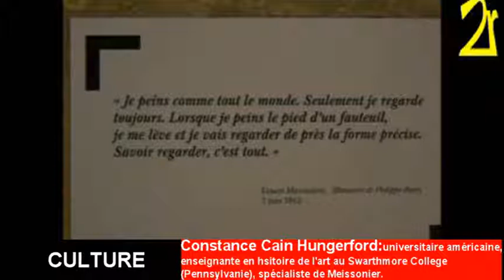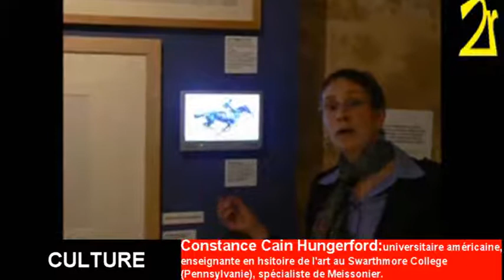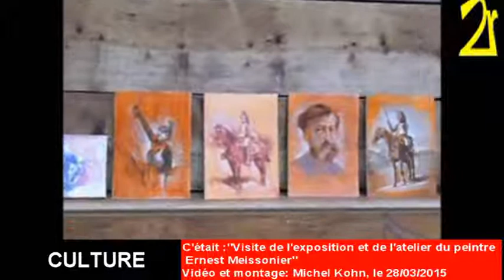Visites de l'exposition et de l'atelier d'Ernest Meissonier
Le musée de Poissy propose une exposition sur l’œuvre d'Ernest Meissonier : "un certain regard" est le thème de cette expo qui nous fait découvrir un artiste oublié par nos contemporaines. Pour commémorer le 200ème anniversaire de la naissance du peintre Ernest Meissonier (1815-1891), la Ville de Poissy présente une exposition qui révèle le regard de l’artiste sur les événements historiques qu’il a traversés. Fabrice Denis, historien de l'art, bien connu à Poissy, nous rappelle la carrière prolifique et éclectique de ce peintre que l'exposition fait mieux connaître. La commissaire scientifique de l'exposition a bien voulu nous présenter l'exposition ; et l'arrière-arrière petite fille de l'artiste nous a fait visiter l'atelier, tout en répondant à nos questions.